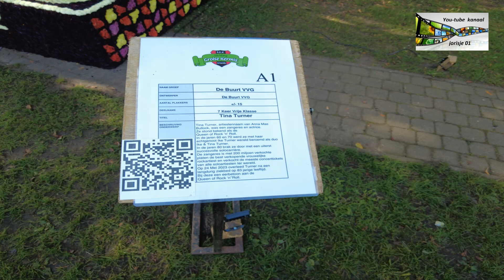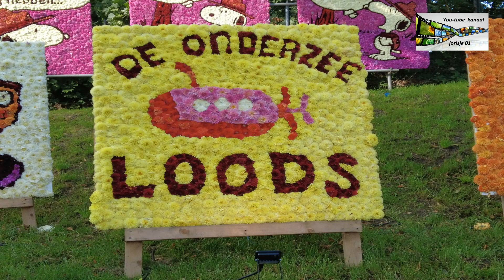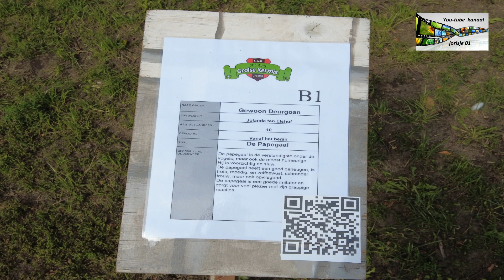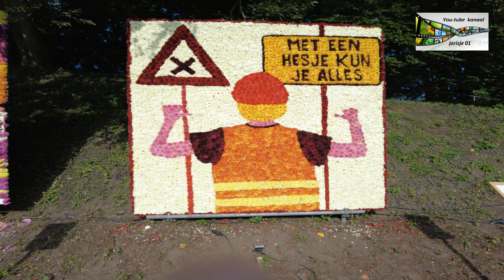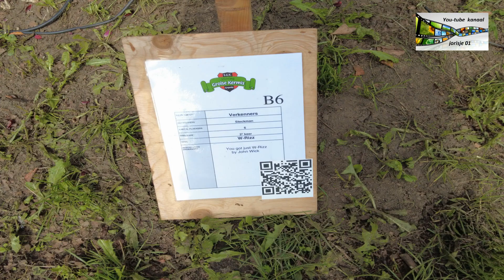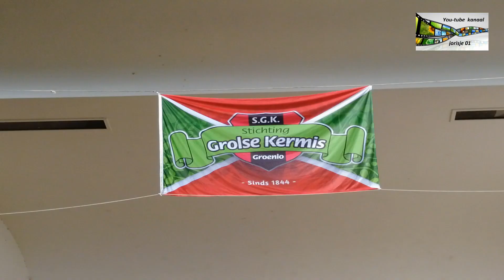Groenlo Bloemenpanelen 2023